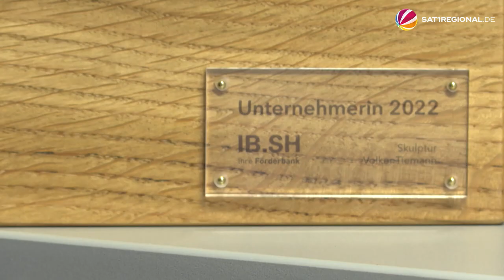Tischlerei erfolgreich durch Krise geführt: Unternehmerin aus Preetz ausgezeichnet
Das Handwerk hat es derzeit nicht einfach. Durch die Corona-Krise und die Lieferengpässe gebeutelt, geht es für die Branche jetzt in die Energiekrise. Die Tischlerei von Birgit Müller aus Preetz hat diese Herausforderungen bisher souverän gemeistert. Dafür wurde die Unternehmerin, die sich in einer männerdominierten Branche durchgesetzt hat, ausgezeichnet. Birgit Müller hat den Preis „Schleswig-Holsteins IB.SH Unternehmerin des Jahres 2022“ gewonnen.